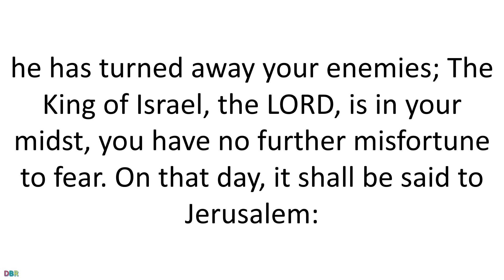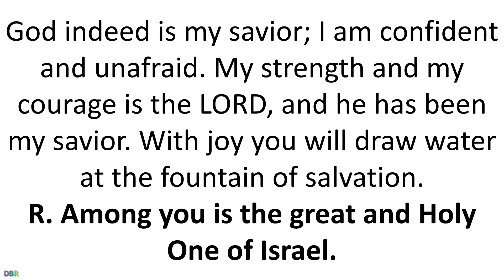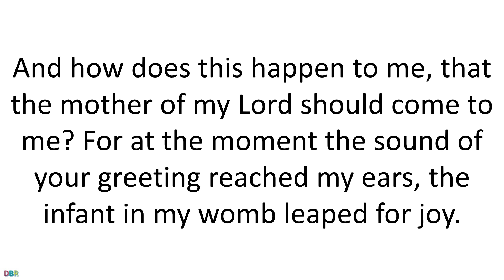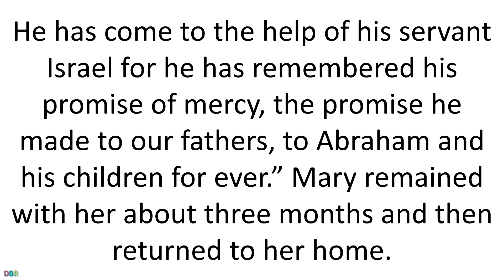31 May 2021 Catholic Mass Daily Bible Reading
31 May 2021 Catholic Mass Daily Bible Reading
Feast of the Visitation of the Blessed Virgin Mary
Lectionary: 572
Reading I
Zep 3:14-18a
Shout for joy, O daughter Zion!
    Sing joyfully, O Israel!
Be glad and exult with all your heart,
    O daughter Jerusalem!
The LORD has removed the judgment against you,
    he has turned away your enemies;
The King of Israel, the LORD, is in your midst,
    you have no further misfortune to fear.
On that day, it shall be said to Jerusalem:
    Fear not, O Zion, be not discouraged!
The LORD, your God, is in your midst,
    a mighty savior;
He will rejoice over you with gladness,
    and renew you in his love,
He will sing joyfully because of you,
    as one sings at festivals.
OR:
Rom 12:9-16
Brothers and sisters:
Let love be sincere;
hate what is evil,
hold on to what is good;
love one another with mutual affection;
anticipate one another in showing honor.
Do not grow slack in zeal,
be fervent in spirit,
serve the Lord.
Rejoice in hope,
endure in affliction,
persevere in prayer.
Contribute to the needs of the holy ones,
exercise hospitality.
Bless those who persecute you,
bless and do not curse them.
Rejoice with those who rejoice,
weep with those who weep.
Have the same regard for one another;
do not be haughty but associate with the lowly;
do not be wise in your own estimation.
Responsorial Psalm
Isaiah 12:2-3, 4bcd, 5-6
R.    (6)  Among you is the great and Holy One of Israel.
God indeed is my savior;
    I am confident and unafraid.
With joy you will draw water
    at the fountain of salvation.
R.    Among you is the great and Holy One of Israel.
Give thanks to the LORD, acclaim his name;
    among the nations make known his deeds,
    proclaim how exalted is his name.
Sing praise to the LORD for his glorious achievement;
    let this be known throughout all the earth.
Shout with exultation, O city of Zion,
    for great in your midst
    is the Holy One of Israel!
Alleluia
See Lk 1:45
R. Alleluia, alleluia.
Blessed are you, O Virgin Mary, who believed
that what was spoken to you by the Lord would be fulfilled.
Gospel
Lk 1:39-56
Mary set out
and traveled to the hill country in haste
to a town of Judah,
where she entered the house of Zechariah
and greeted Elizabeth.
When Elizabeth heard Mary’s greeting,
the infant leaped in her womb,
and Elizabeth, filled with the Holy Spirit,
cried out in a loud voice and said,
“Most blessed are you among women,
and blessed is the fruit of your womb.
And how does this happen to me,
that the mother of my Lord should come to me?
For at the moment the sound of your greeting reached my ears,
the infant in my womb leaped for joy.
Blessed are you who believed
that what was spoken to you by the Lord
would be fulfilled.”
And Mary said:
    for he has looked with favor on his lowly servant.
From this day all generations will call me blessed:
    the Almighty has done great things for me,
He has shown the strength of his arm,
    he has scattered the proud in their conceit.
He has cast down the mighty from their thrones,
    and has lifted up the lowly.
    for he has remembered his promise of mercy,
    the promise he made to our fathers,
    to Abraham and his children for ever.”
Mary remained with her about three months
and then returned to her home.